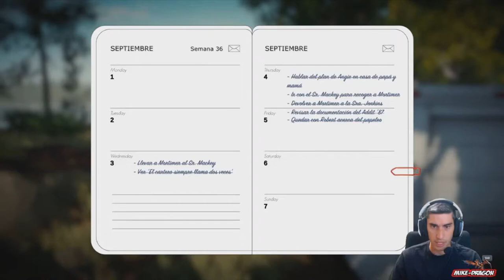!!!! LLEGA un INVESTIGADOR !!!! ///// Lake 5 Español